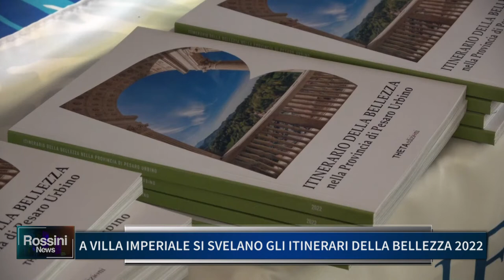A VILLA IMPERIALE SI SVELANO GLI ITINERARI DELLA BELLEZZA 2022